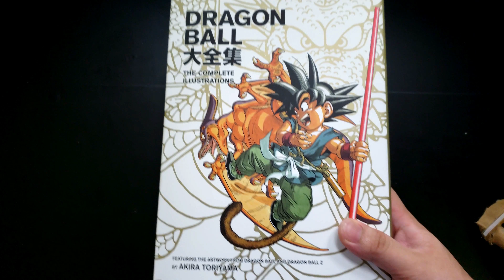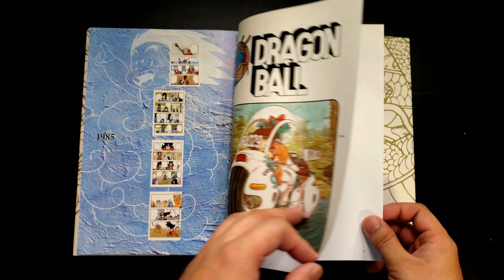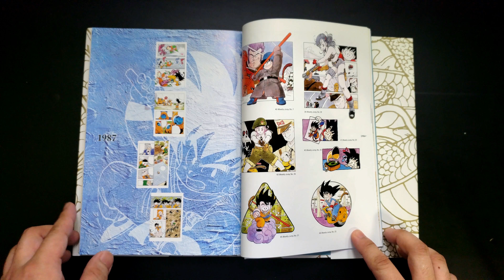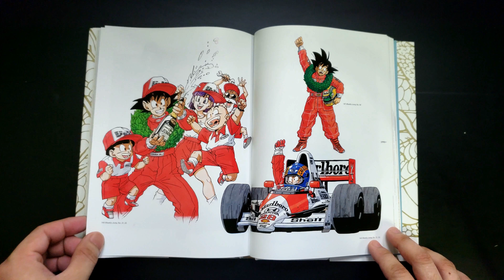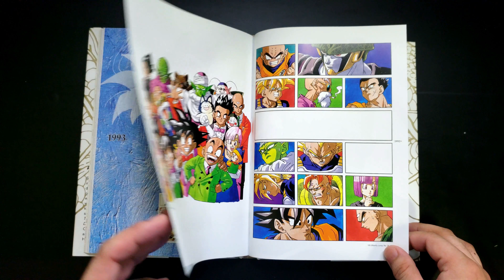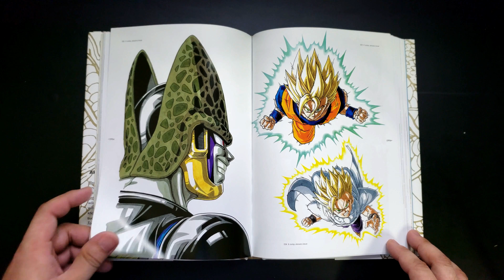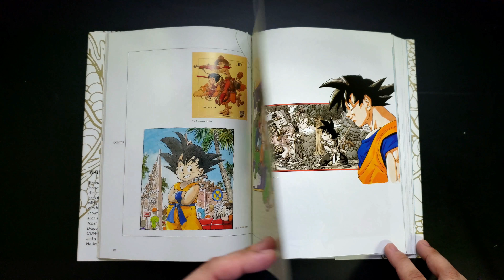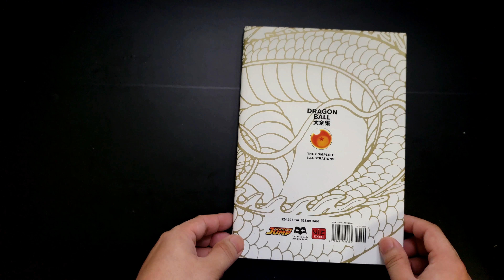Mở hộp quyển sách tranh minh họa DragonBall/7 Viên Ngọc Rồng!!!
Unboxing Dragon Ball: The Complete Illustations Book!!!